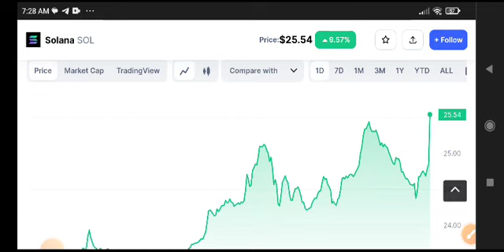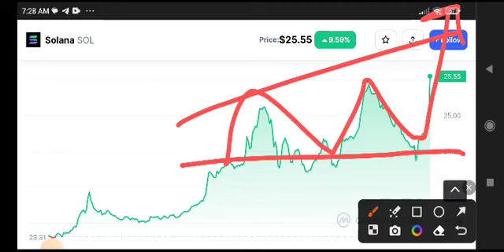Solana Urgent News Today! Solana Price Prediction